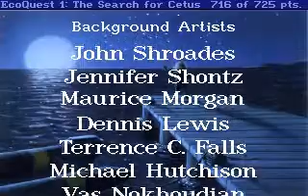EcoQuest 1 (1991) Ending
EcoQuest is a series of two educational adventure games developed by Sierra Entertainment. The original concept was developed by Sierra VP of Creative Development, Bill Davis. The authors of the series game design are Jane Jensen and Gano Haine, but Jane was not involved in creating the second game, having moved on to her famous Gabriel Knight series.

The last of Sierra's various "Quest" series, EcoQuest is designed to teach children about the importance of environmental ethics. The games are considerably easier than most Sierra adventures and cannot be lost or rendered unwinnable. Both use a fully mouse-driven version of SCI, in the manner of Space Quest IV and King's Quest VI.

The protagonist is a 10-year-old boy named Adam Greene: the son of an ecologist, and an expert scuba diver.

The first installment, titled The Search for Cetus, was released first on floppy disk, then on CD-ROM with full speech. Adam's attempts to help a dolphin named Delphineus his father has rescued take a turn for the weirder when he starts talking. In no time flat, he's trying to seek out Cetus, the sperm whale king of Eluria, an underwater kingdom populated by marine animals. He has assistance in the form of several creatures found in the various ecosystems of the world. Aside from the considerable liberty of sentient talking and semi-anthropomorphic animals, the game is more realistic than cartoony - it needs to be, to tell about the real world's environment and pollution. The Search for Cetus introduced the recycling symbol to Sierra's standard palette of command icons, giving the player bonus points for picking up litter.